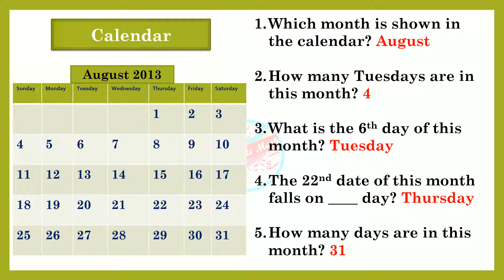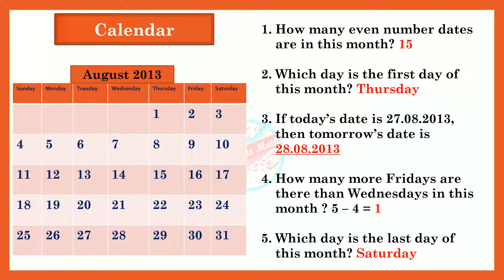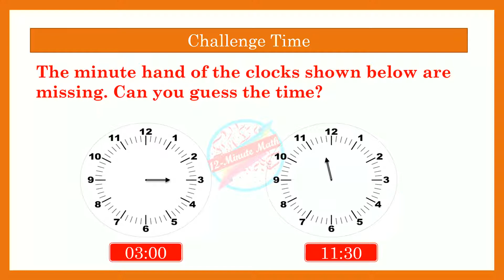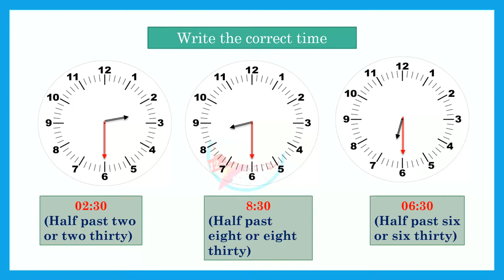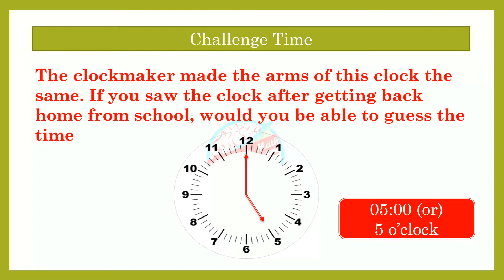Math class 2 - Time telling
Math topic - Time telling for class 2 / Grade 2. Interesting and challenging questions with answers to improve the reasoning and thinking skill in children.